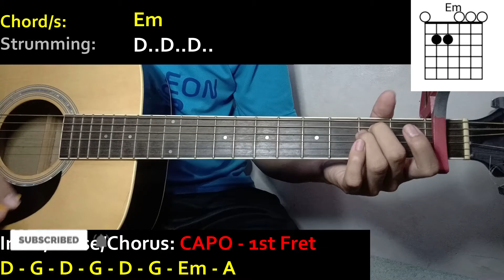EXO-SC - TELEPHONE (feat. 10cm) | Guitar Tutorial | CHORDS and STRUMMING PATTERNS